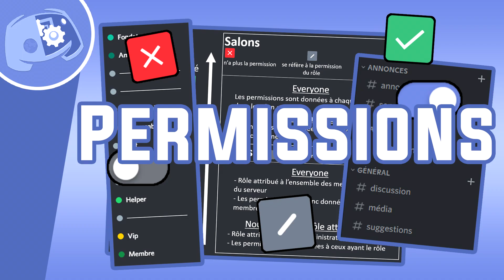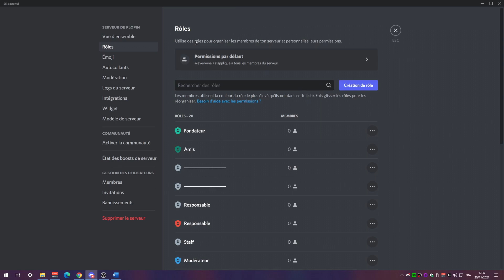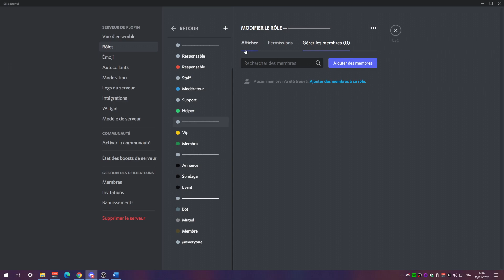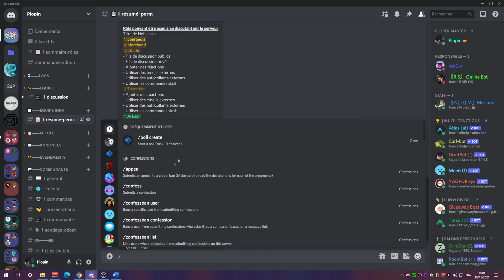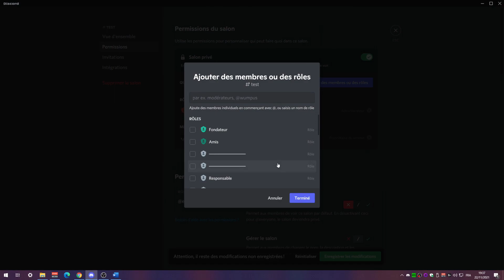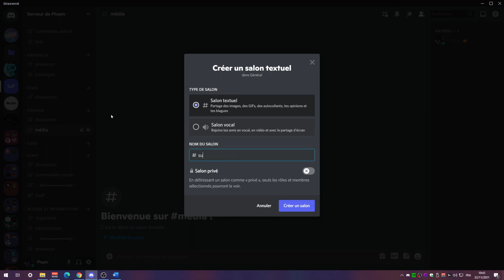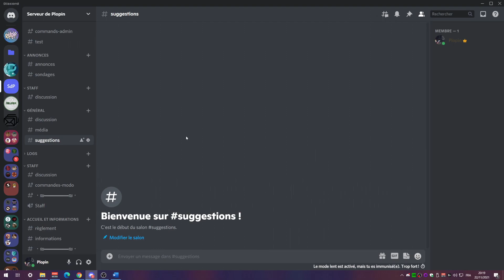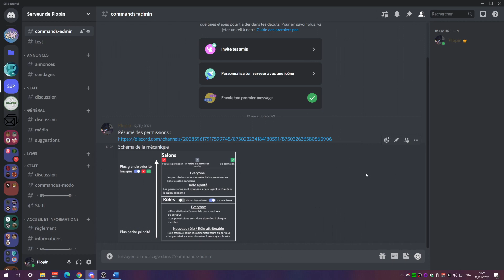Mécanique des permissions (rôles, catégories et salons) | Discord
🔎Mon serveur Discord? Mes autres réseaux? Clique ci-dessous pour tout avoir!

Explications complètes de l’utilisation adéquate des permissions dans les rôles, salons et catégories.  Je prodigue également des conseils pour les configurer afin que vous puissiez peaufiner votre serveur.

Trait pour les rôles séparateurs :

🕓Horodatage :
00:00 – 01:45 Introduction
01:45 – 03:16 Les rôles
03:16 – 04:28 Interface des rôles (Première section)
04:28 – 06:31 Everyone
06:31 – 11:14 Interface d’un rôle
11:14 – 13:21 Astuces organisation des rôles
13:21 – 14:50 Astuce rôle global
14:50 – 20:20 Résumé des permissions sur mon serveur
20:20 – 21:44 Salons
21:44 – 23:45 Interface des salons
23:45 – 27:31 Interface des catégories
27:31 – 31:02 Astuce catégorie
31:02 – 36:12 Récapitulatif
36:12 – 39:59 Exemples sur mon serveur principal
39:59 – 41:52 Outro